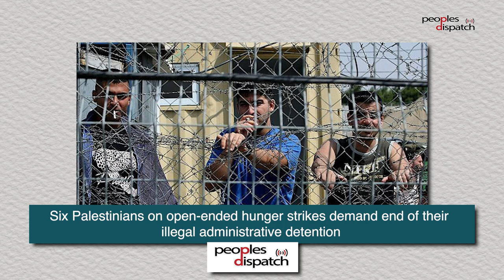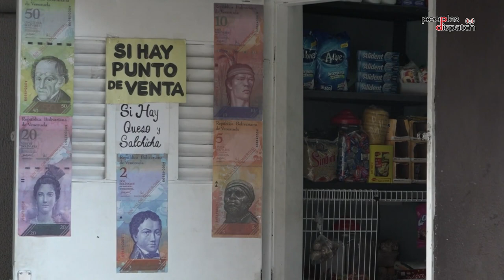Daily Debrief: Palestinian prisoners go on hunger strike demanding end to administrative detention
In today's episode:
- Palestinian prisoners go on hunger strike demanding end to administrative detention
- Venezuela wins lawsuit in Portugal, recovers frozen assets worth over 1.5 billion USD